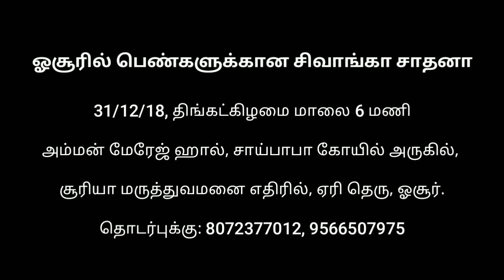Shivanga Sadhana for Ladies | Dec 31st, 2018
🔱 ஓசூரில் பெண்களுக்கான சிவாங்கா சாதனா 🔱

பக்தி என்பது உங்களைக் கரைத்துக் கொண்டு அருளின் கரங்களாக மாறுவதற்கு ஒர் அற்புதக் கருவி.  - சத்குரு

பெண்களுக்கான இந்த சிவாங்கா சாதனா, உள்ளத்தில் பக்தியை மலரச் செய்வதற்கான ஒரு வாய்ப்பு. தைப்பூசத்திற்கு முன்னர் வரும் 21 நாட்களில் சிவாங்கா சாதனா செய்வதன் மூலம் பெண்கள் லிங்கபைரவியுடன் அருட்தொடர்பில் இருக்கவும், அவள் அருளைப் பெறவும் முடியும்.

டிசம்பர் 31, 2018 ல் இந்த சாதனாவிற்கான தீட்சை வழங்கப்பட்டு தைப்பூசத் திருநாளான ஜனவரி 21, 2019 தேதியன்று நிறைவடைகிறது.

சாதனாவை மேற்கொள்ளும் அனைவரும் தங்கள் விரதத்தை பூர்த்தி செய்ய, நிறைவு நாளான தைப்பூசத்தன்று லிங்கபைரவியில் இருப்பது அவசியம்.

ஓசூரில் பெண்களுக்கான சிவாங்கா சாதனா தீட்சை பெற முடியும்.